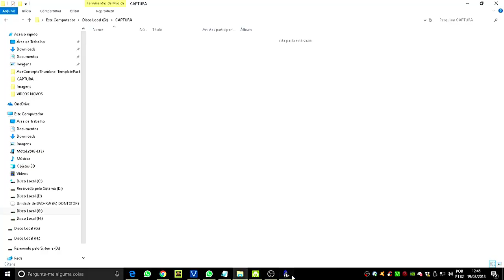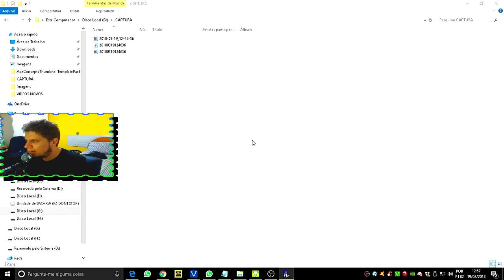Age oF Empires 2 HD MOA 5 Rubenstock X CL Game 01 AoE2HD Gameplay PT BR